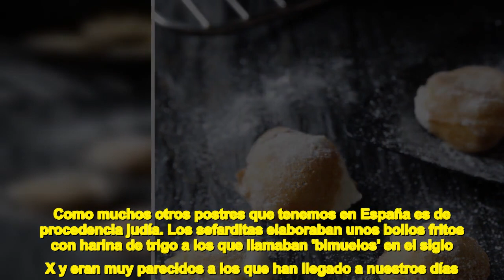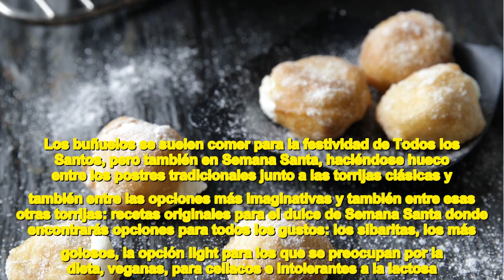La mejor receta para disfrutar de los buñuelos de viento caseros